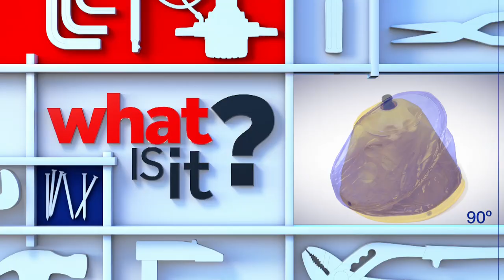Purple Hook with a Handle | What Is It | Ask This Old House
General contractor Tom Silva asks host Kevin O'Connor, landscape contractor Roger Cook, and plumbing and heating expert Richard Trethewey to guess what this this purple hook with a handle might be.

About What Is It?:
Watch the Ask This Old House guys (along with special guests, including Nick Offerman and Jimmy Fallon) try to figure out an obscure tool's purpose. Consistently some of This Old House’s funniest and most popular videos, “What Is It?” will keep you laughing…and guessing.

About Ask This Old House TV:
Homeowners have a virtual truckload of questions for us on smaller projects, and we're ready to answer. Ask This Old House solves the steady stream of home improvement problems faced by our viewers—and we make house calls! Ask This Old House features some familiar faces from This Old House, including Kevin O'Connor, general contractor Tom Silva, plumbing and heating expert Richard Trethewey, and landscape contractor Roger Cook.